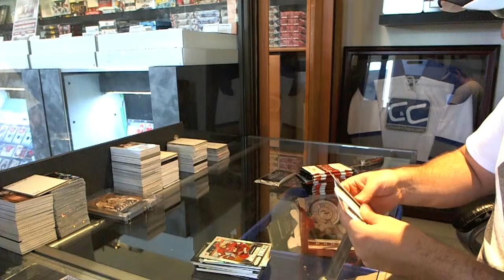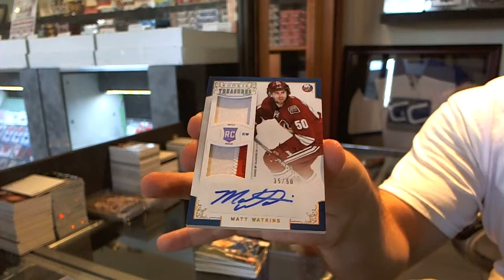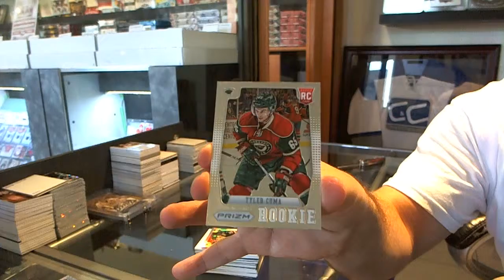sortguld's 12-13 Anthology Hockey Box Break #2